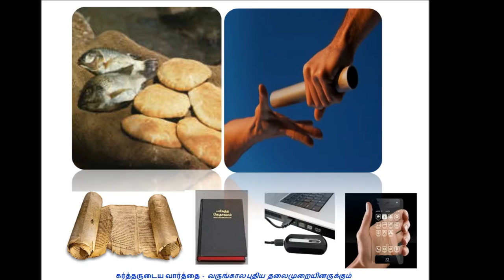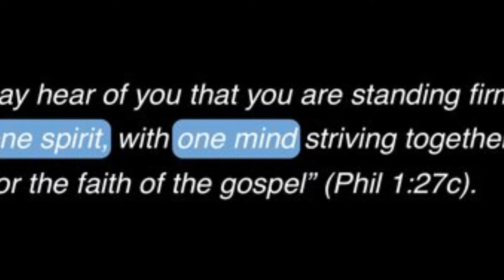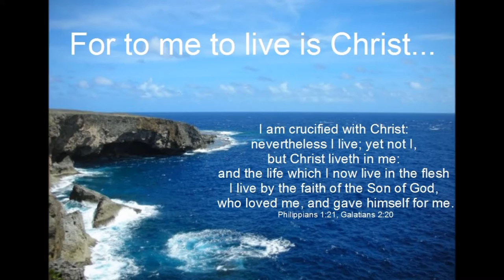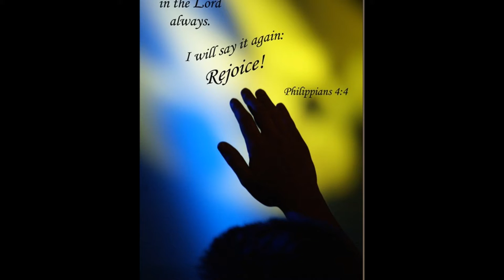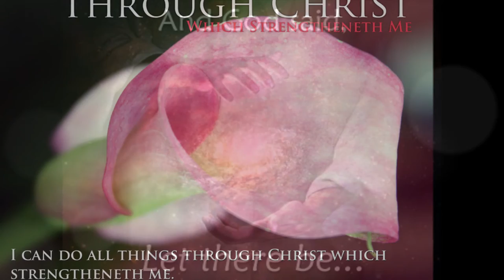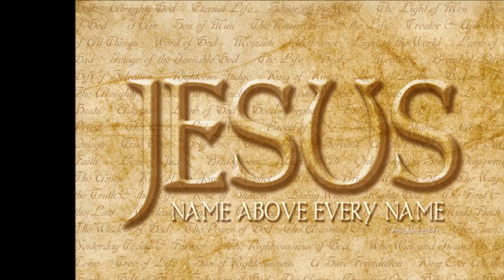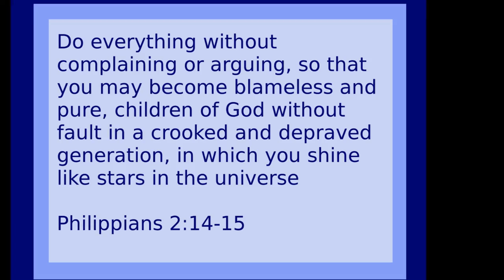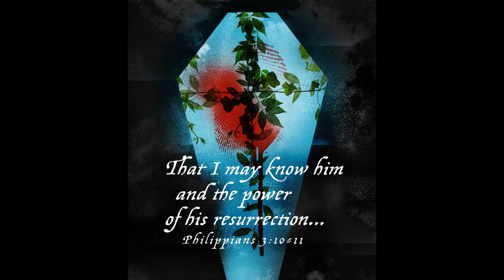Tamil Christian Message - Dr. R. Jayakumar - The Year of Jubilee - Leviticus 25:1 - 9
லேவியராகமம் 25:1-9
Tamil Bible: Easy-to-Read Version (ERV-TA)
தேசத்திற்கு ஓய்வுக் காலம்

25 சீனாய் மலையில் கர்த்தர் மோசேயிடம், 2 "நீ இஸ்ரவேல் ஜனங்களிடம் கூற வேண்டியதாவது; நான் உங்களுக்குக் கொடுக்கப்போகும் நாட்டிற்குள் சென்ற பின்னர் ஓய்வுக்கென சிறப்பான காலத்தை அந்நாடு கொண்டிருக்க நீங்கள் அனுமதிக்க வேண்டும். இது கர்த்தரைப் பெருமைப்படுத்துகிற ஓய்வுக்காலம் ஆகும். 3 ஆறு ஆண்டுகளுக்கு, உங்கள் வயல்களில் விதைகளை விதையுங்கள், உங்கள் திராட்சைத் தோட்டத்தில் கிளை கழியுங்கள். அதன் பழங்களைக் கொண்டு வாருங்கள். 4 ஆனால் ஏழாவது ஆண்டில் அந்நிலத்துக்கு ஓய்வு அளியுங்கள். இது கர்த்தரைப் பெருமைப்படுத்துகிற சிறப்பான ஓய்வுக் காலமாகும். அப்போது வயலில் விதை விதைக்காமலும், திராட்சை தோட்டத்தில் பயிர் செய்யாமலுமிருங்கள். 5 அறுவடைக்குப் பிறகு வயலில் தானாக வளர்ந்து விளைந்தவற்றை அறுவடை செய்யவோ, கிளை கழிக்காத கொடிகளில் உள்ள திராட்சைப் பழங்களைப் பறிக்கவோ கூடாது. பூமி ஒரு வருடம் ஓய்வு கொள்ளட்டும்.

6 "நிலம் ஒரு வருடம் ஓய்வாக விடப்பட்டாலும் உங்களிடம் போதுமான உணவுப் பொருட்கள் இருக்கும். உங்களுக்கும், உங்கள் ஆண், பெண், வேலையாட்களுக்கும், உங்கள் நாட்டிலுள்ள கூலி வேலைக்காரர்களுக்கும், அயல்நாட்டுக்காரர்களுக்கும்கூட போதுமான உணவுப் பொருட்கள் இருக்கும். 7 உங்கள் பசுக்களுக்கும் மற்ற மிருகங்களுக்கும்கூட போதுமான உணவு இருக்கும்.

யூபிலி-விடுதலையின் ஆண்டு

8 "மேலும் நீங்கள் ஏழு ஓய்வு ஆண்டுகள் கொண்ட ஏழு ஓய்வு ஆண்டுகளை எண்ணுங்கள். அது மொத்தம் 49 ஆண்டுகளாகும். அந்த 49 வருடங்களில் மொத்தத்தில் ஏழு ஆண்டுகளுக்கு பூமிக்கு ஓய்வு கிடைக்கும். 9 பாவப்பரிகார நாளில் செம்மறியாட்டுக் கடாவின் கொம்பினால் செய்யப்பட்ட எக்காளத்தை ஊதவேண்டும். அது ஏழாவது மாதத்தின் பத்தாவது நாளாக இருக்கும். நாடு முழுவதும் எக்காளம் ஊதிக் கொண்டாட வேண்டும்.